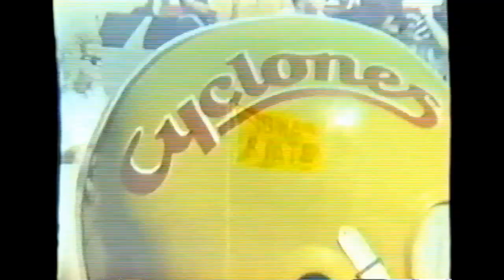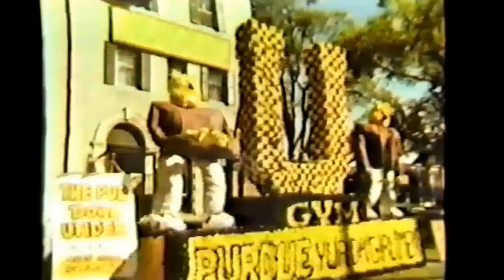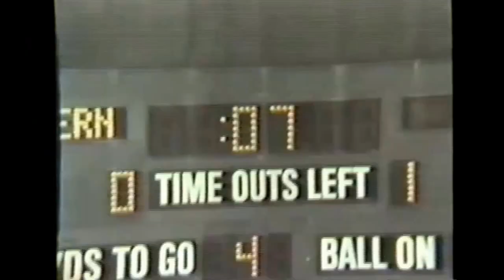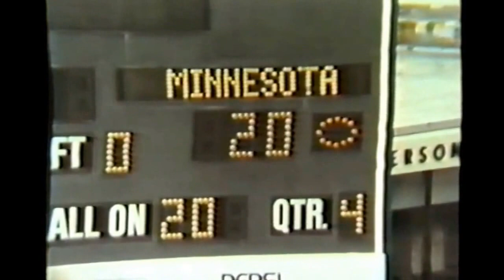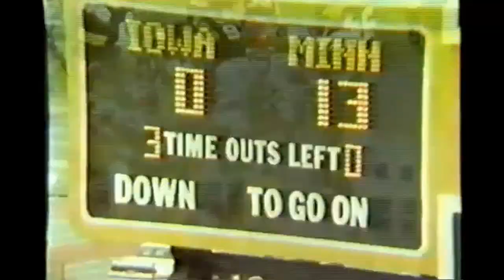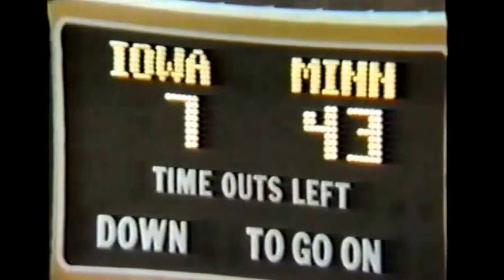1989 Minnesota Gopher Football Highlights